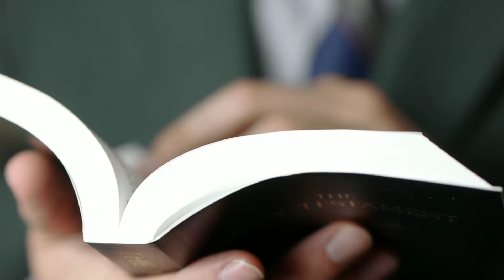Namaaz se physiotherapy by gulammustafaqadri